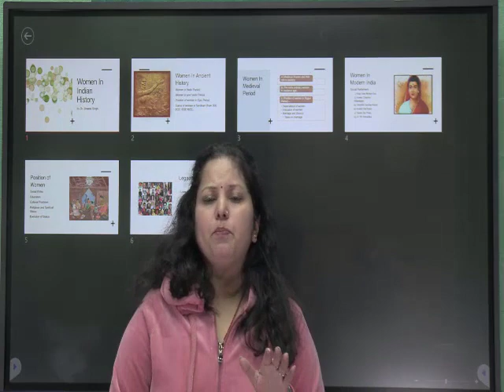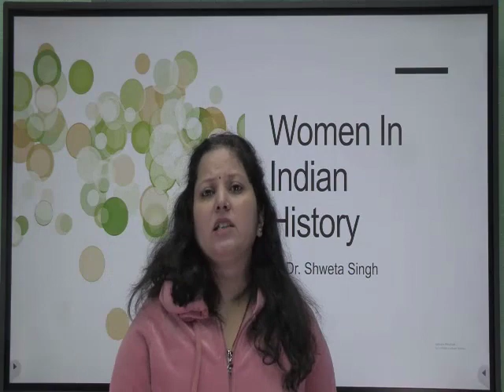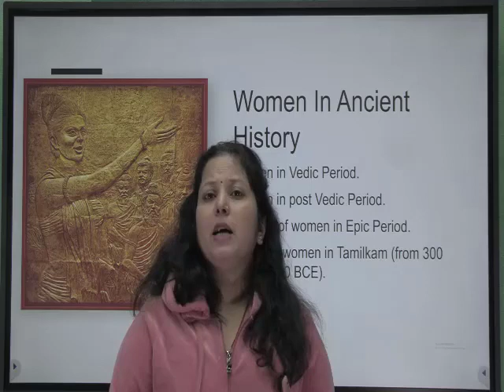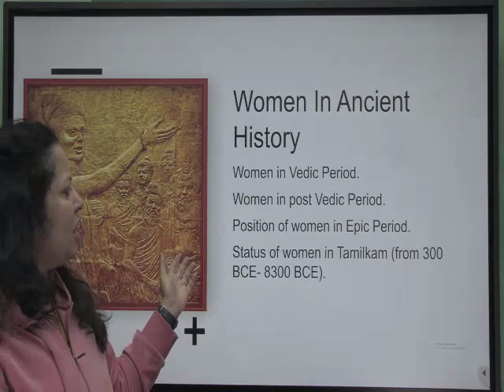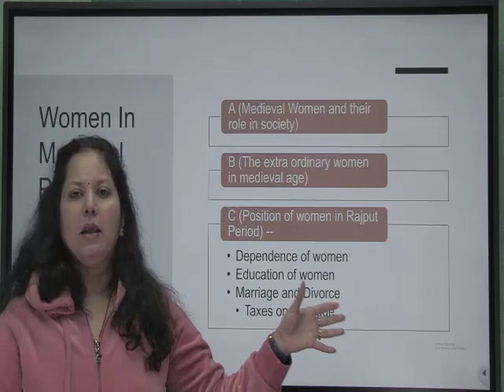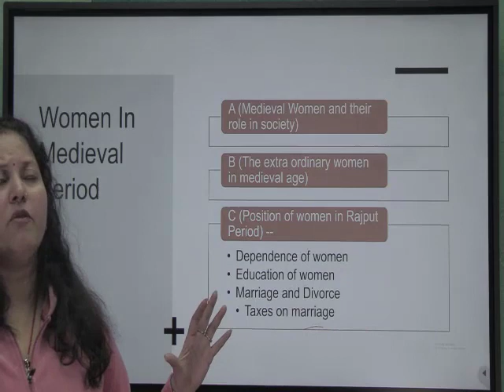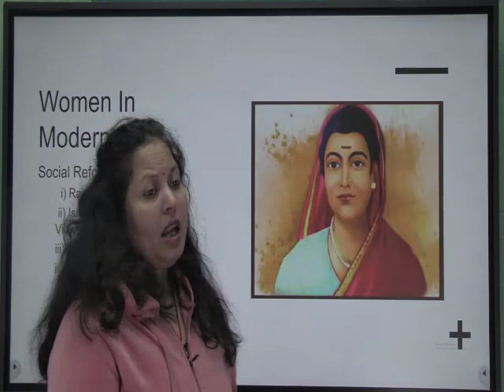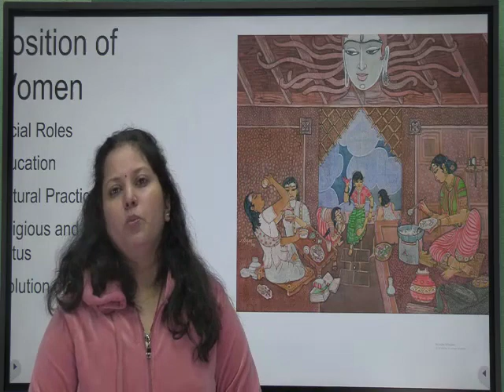Women in Indian History